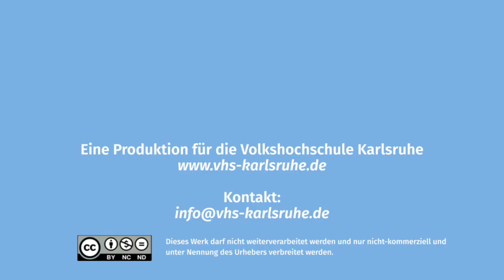Weniger bringt oft mehr - Was ist mir wirklich wichtig ist?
Wie bringe ich mehr Ordnung und Klarheit in mein Leben? Was ist für Dich wirklich wesentlich? Was gibt mir Orientierung, Leichtigkeit und Lebensfreude?
Dieses Seminar wird ergänzt durch kreative Kursübungen. Selbstverständlich gibt es auch Gelegenheit für Austausch und Fragen.

Wir freuen uns auf Euch. Ob online oder vor Ort.